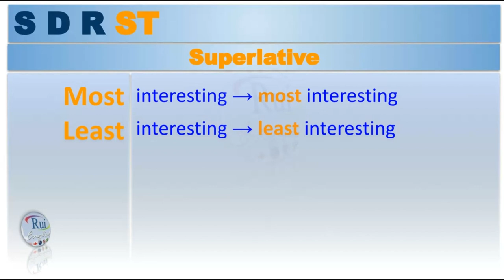Aula de inglês: Superlative S D R ST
🔘RuiEnglish Lec: Superlative S D R ST